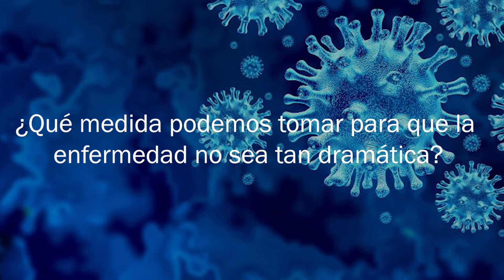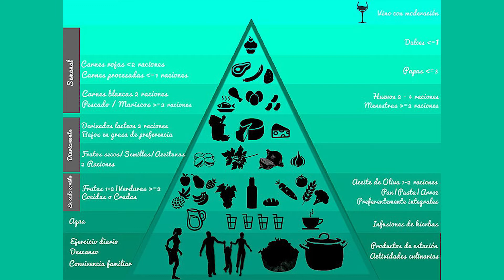El COVID-19 visto por un microbiólogo: Dr. Antonio Sánchez Porto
El ciclo de actividades “España, cien por ciencia” quiere contribuir a un mejor conocimiento del COVID-19. Para ello, contamos con el Dr. Antonio Sánchez Porto, microbiólogo del Servicio Andaluz de Salud, quien nos contesta a muchas de las dudas que tenemos sobre el Coronavirus, sus síntomas y su tratamiento.